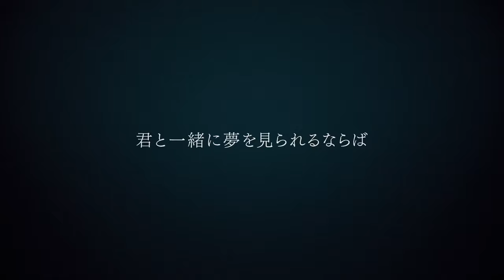ミュージカル『フランケンシュタイン』OFFICIAL TRAILER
2017年1月日生劇場にて上演！！
出演：中川晃教 柿澤勇人( Wキャスト)　加藤和樹 小西遼生(Wキャスト)　音月桂　鈴木壮麻　相島一之　濱田めぐみ　ほか